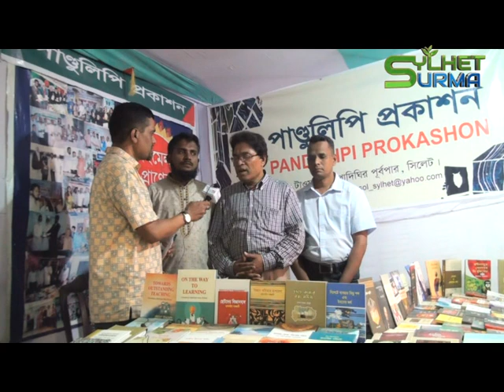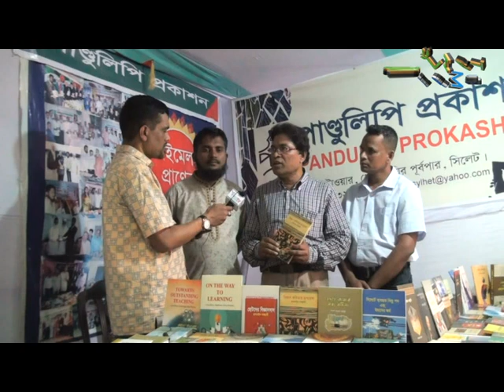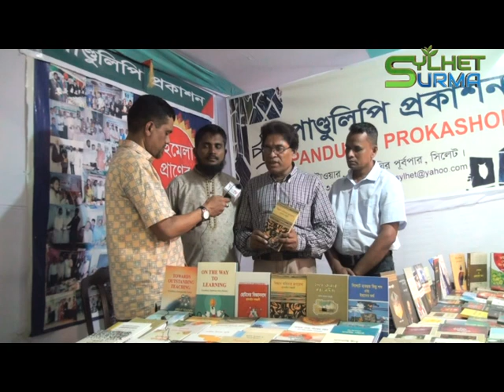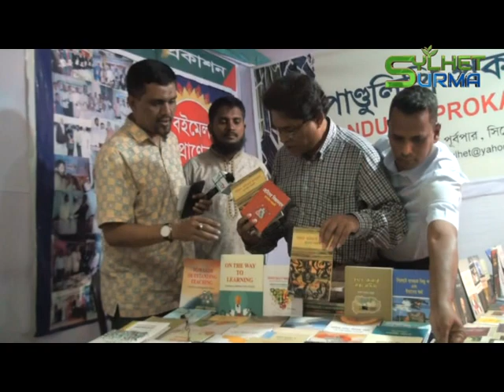মুসলিম সাহিত্য সংসদ বই মেলা 2য়দিন Sylhet Surma TV | সিলেট সুরমা টিভি